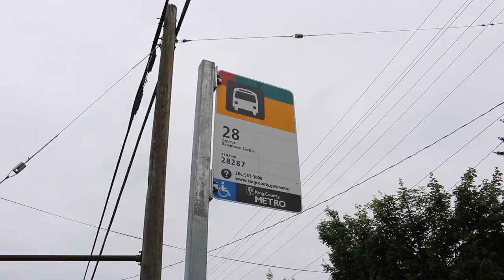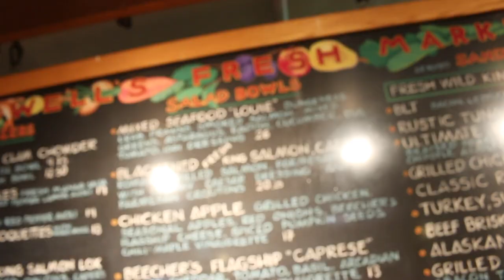SAILING ON LAKE WASHINGTON!!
Sorry about not posting in FOREVER! Don't worry I am still creating. Those videos I teased in the beginning are coming soon. Since it is fall break I am able to edit videos with a lot of my time. So look forward to those! Hope you guys enjoy this video and its slightly fractured story.

A Moment Apart by ODEZSA
Breathe by Johan Borjesson

TURN ON MY POST NOTIFICATIONS! thanks

Snapchat- leemartinos (really never use it)

Gear
My camera
Macro lense
Wind cover for mic
Bendy tripod
Gold Phone
GoPro Hero 4

Cool things about me

I have a deletion in my DNA causing a frameshift mutation
Never actually broken a bone in my body
People tell me my eyes change color
I wear shorts year round. My legs don't feel cold that well

Questions
What video editing software do you use? Final Cut Pro X

What photo editing software do you use? Adobe Photoshop and Lightroom primarily. Both softwares just allow you to let you imagination create whatever crazy ideas you have!
Where do you get inspiration? Other filmmakers and like minded people such as Casey Neistat, Sam Kolder, and Rory Kramer to name a few.

Are you Mormon? Yes I am Mormon! Also known as LDS or Latter Day Saints! If you want to learn more about my religion visit LDS.org or mormon.org

If you read all of that and made it here then I love you!